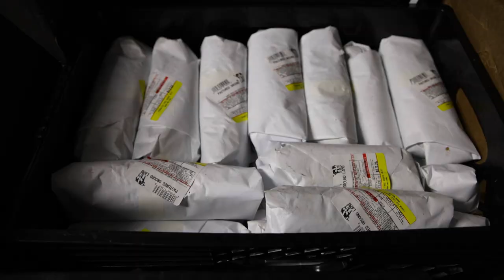Pork Bacon BACK! Collagen Broth! FFRM Vlog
00:00 - We back
01:26 - Freezer stuff
03:22 - Prospective products
03:46 - Cheese back in stock
04:11 - Hot Dogs and Sausages?
05:04 - Organ Supplements
05:21 - WiFi Shielding
06:02 - Frankie's Naturals
06:28 - Not sure what to do
07:24 - Thanks for joining